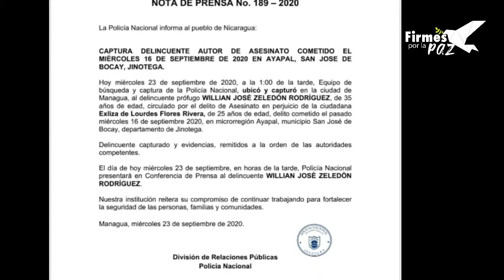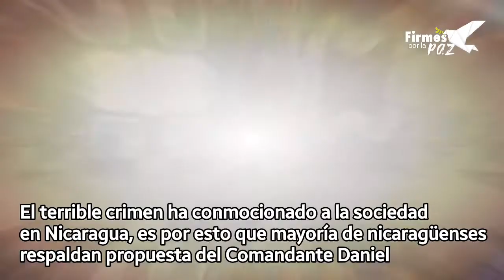Policía Nacional captura al presunto asesino de joven embarazada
Policía Nacional de Nicaragua, informó que ha capturado al sospechoso William Josué Zeledón Rodríguez presunto adesino de la jóven de 25 años Exliza de Lourdes Flores Rivera quien estaba embarazada, al momento que fue atacada con un cuchillo provocandole la muerte.

El hecho ocurrió en Ayapal, San Jose de Bocay en Jinotega, el pasado 16 de septiembre, desde cuando el sospechoso se encontraba prófugo de la justicia.